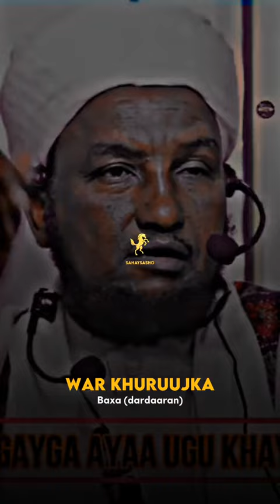sheekh xuseen cali jabuuti